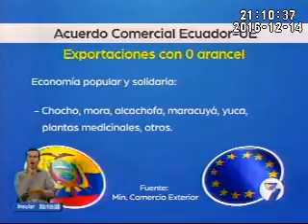Acuerdo Comercial UE